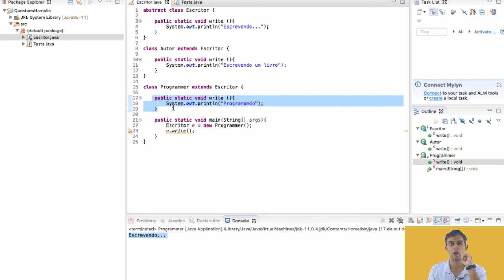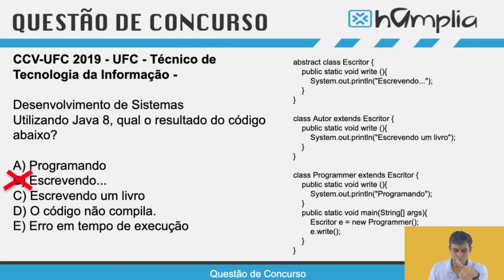ESPECIAL HALLOWEEN - LINGUAGEM JAVA - FELIPE LEITE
SEMANA DIA DAS BRUXAS!

Fala Concurseiro.

Hoje o Professor Felipe vai resolver uma questão que volta e meia aparece para "ATERRORIZAR" os concurseiros na hora da prova!
ESPANTE AS BRUXAS DA SUA REPROVAÇÃO!

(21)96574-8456